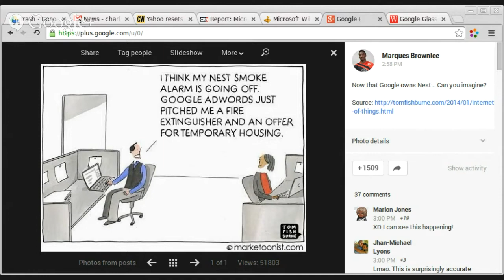Computer America - DirtSearch.org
Want to do mini background searches on that first date prospect? Join us Live with DirtSearch.org